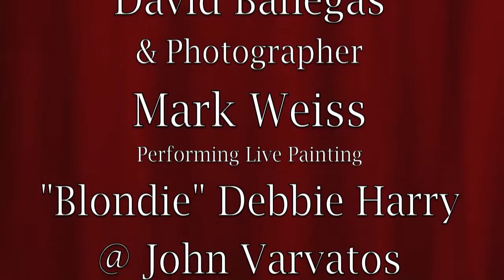David Banegas Mark Weiss live painting Las Vegas